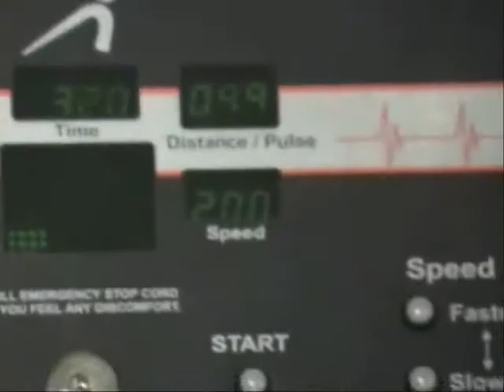20 mph Club - Jalen Simms